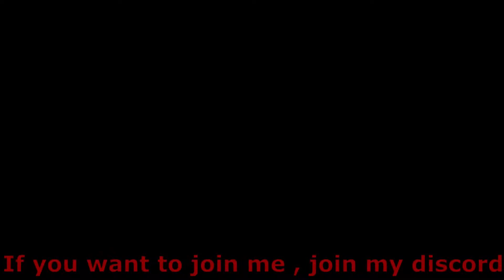INSANE TUNE FOR HOTROD - Car X Drift Racing Online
I claim no credit for any of these songs!